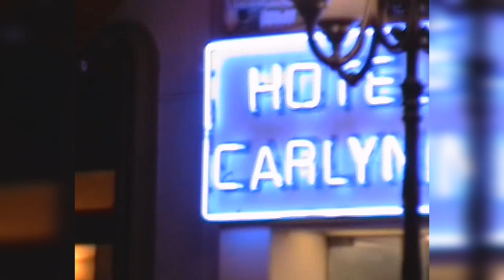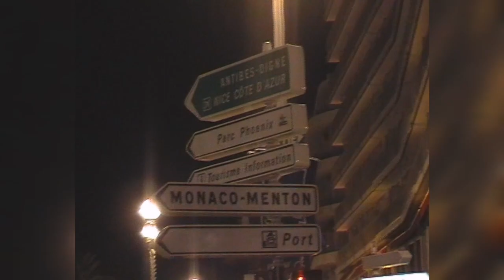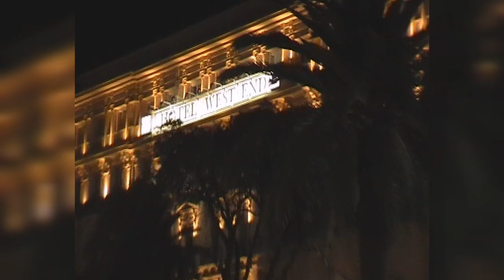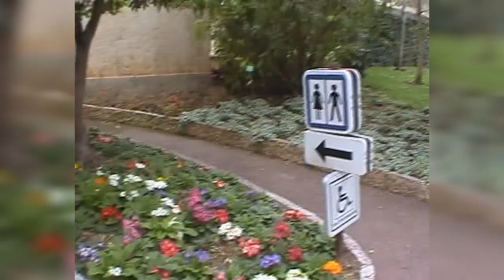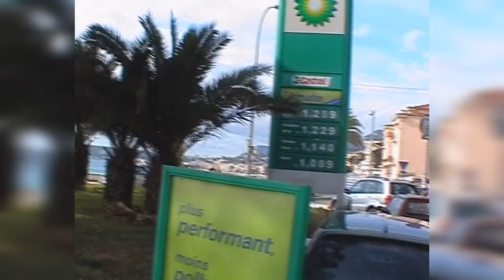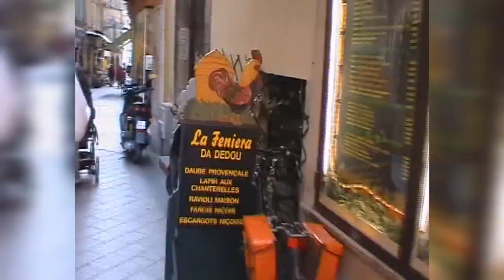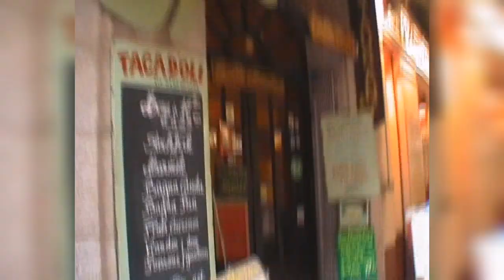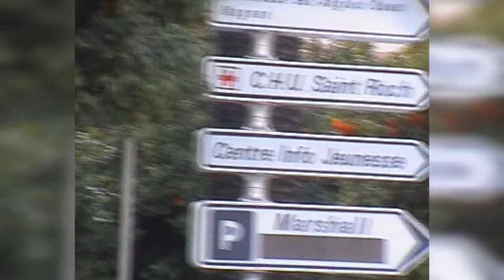Cote d Azure СТАРОЕ